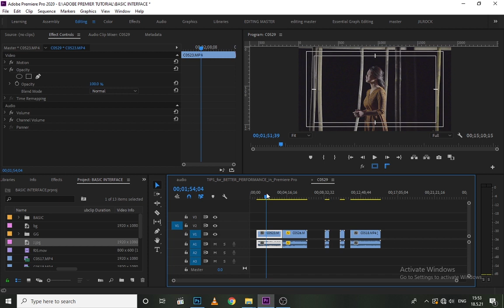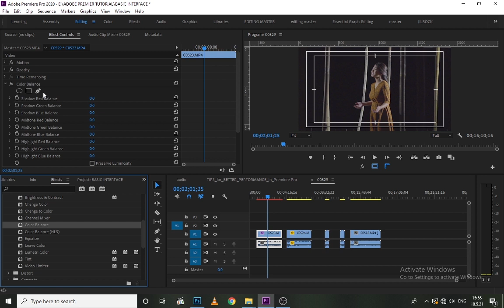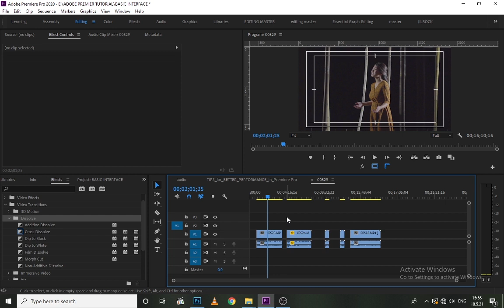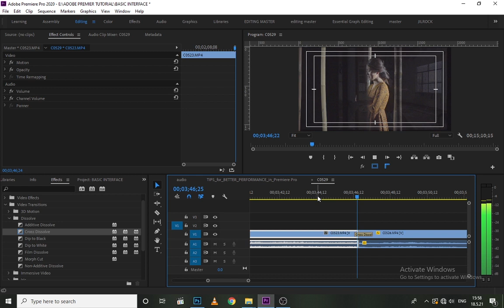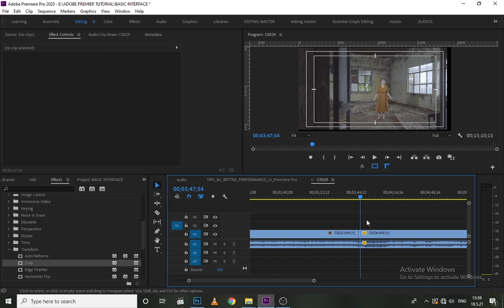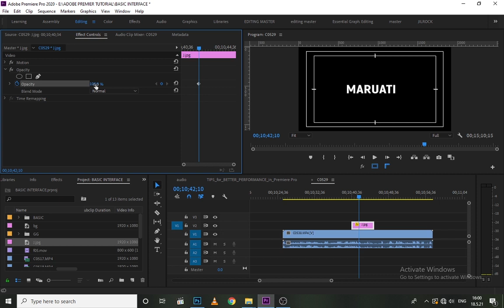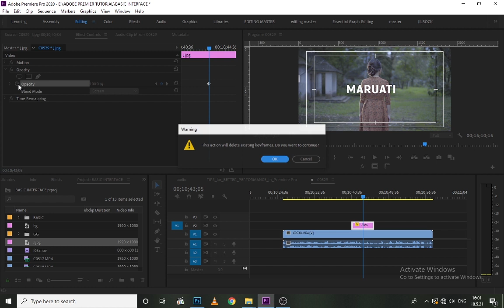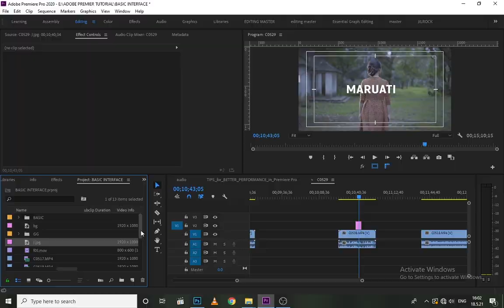MIZO TAWNG| ADOBE PREMIER PRO ZIRNA | EFFECT Part-2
Hriat duh leh thiam duh riau bik in nei anih chuan comment section lamah khan lo dah ula. hmasawn zel. tumin hma kan la. zel. dawn nia.